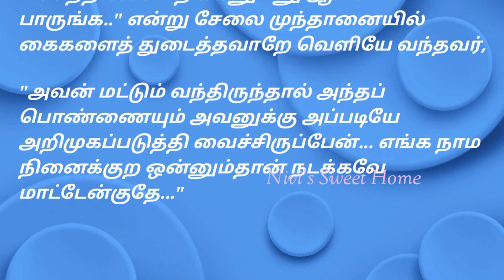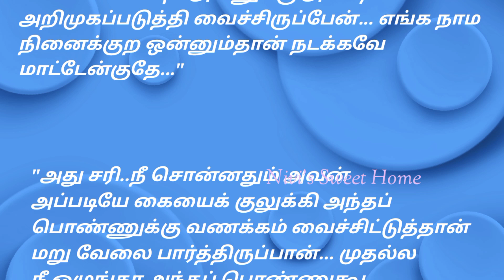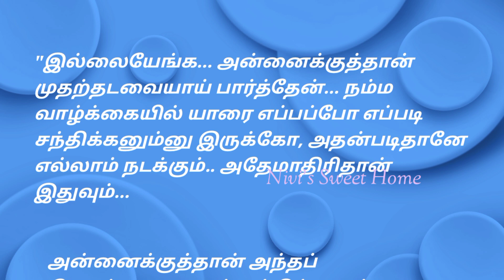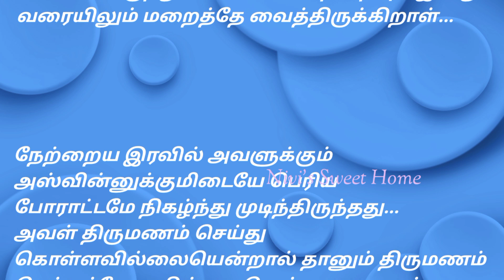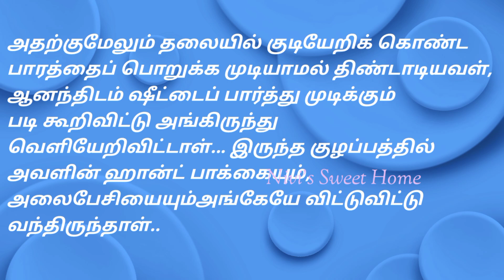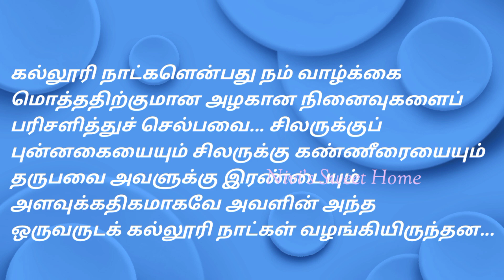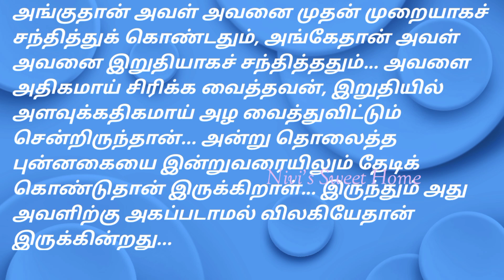அவனும் நானும் | அத்தியாயம்-06 // காதல் தொடர்கதை // படித்ததில் பிடித்தது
தொடர்கதை | படித்ததில் பிடித்தது

The Credits of the story totally goes to Author Udhayasagi. Thank you 🙏

Bedtime Stories
Motivation Story
Novel Story
Siru Kathaigal
Tamil Short Story
Tenali Rama Story
அப்பாஜி கதைகள்
அறிவுக் கதைகள்
ஆத்திசூடி கதைகள்
நீதிக் கதைகள்
பழமொழிக் கதைகள்